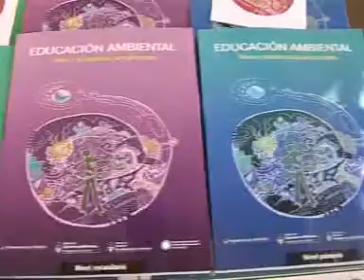NOTA JUAN JOSE MUSSI